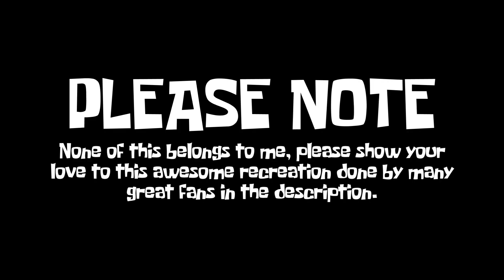The SpongeBob SquarePants Movie Rehydrated but only when Mindy is on screen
Well, actually it's "The SpongeBob SquarePants Movie Rehydrated but only when Mindy, or a character representing her, is on screen" but that won't fit on the YouTube title.

I just really like Mindy, I think she's neat. :)

If you guys want to see the retold tale of The SpongeBob SquarePants Movie, go on down to here: